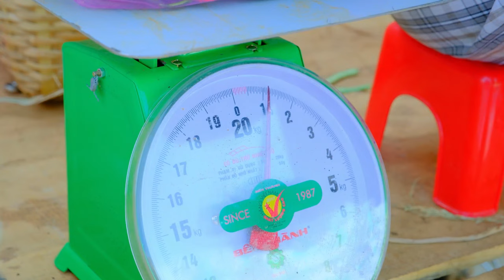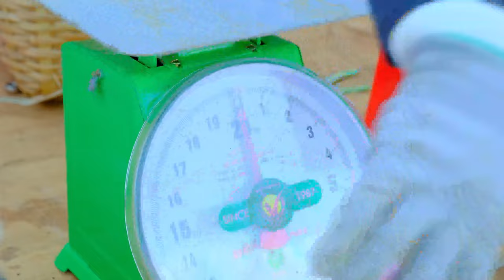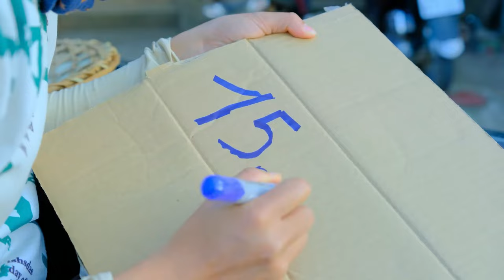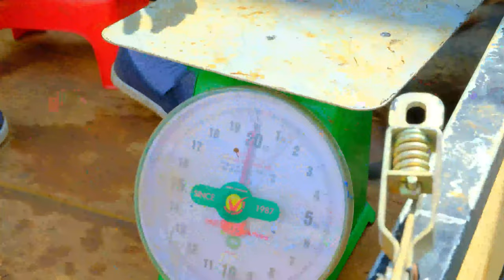Full Video: Harvesting Peanut, Chili Pepper Goes To Market Sell - Cooking, Gardening, Daily life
🌟 Welcome to "Tieu Lien Harvest"! 🌟

🍇🍉🍊 If you're fascinated by the vibrant world of fruits and want to explore their journey from the garden to the market, you've come to the right place! 🍋🍌🍎

💫 At "Tieu Lien Harvest", we take you into the enchanting world of growing, nurturing, and harvesting the freshest fruits. The excitement doesn't end there; we share the stories behind each batch of our fruits, from the sweat of labor to the joy of seeing our produce loved in the markets.

📹 Follow our videos to witness the spectacular scenes of harvesting, along with unique tips and techniques for caring and preserving fruits.

🌱 You'll see heavy watermelons, juicy red apples, and rows of refreshing green coconuts, all carefully tended by us.

Join us in experiencing the journey from the garden to the market and feel the passion for nature!